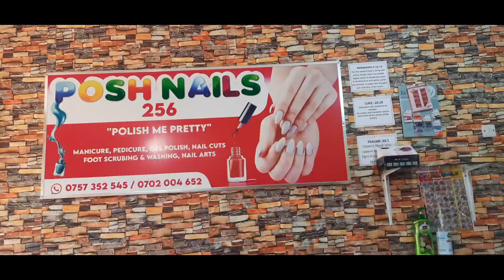A day in a life vlog ..try on haul ..get my nails done